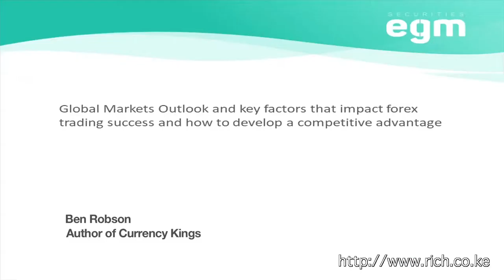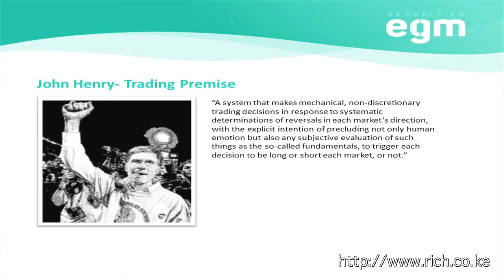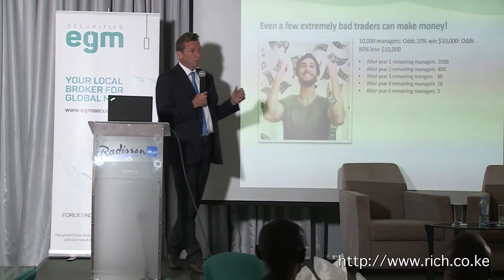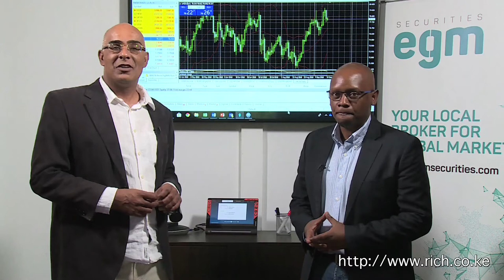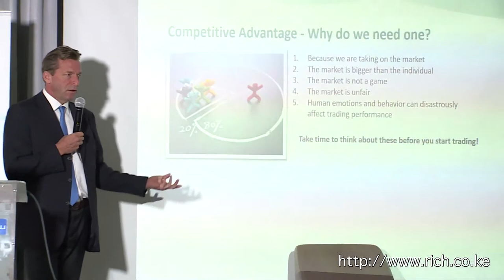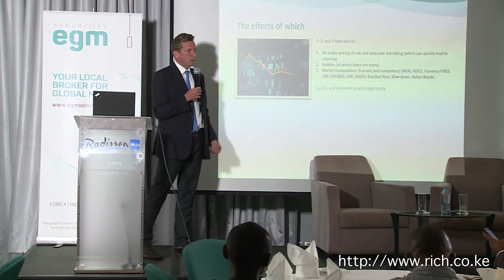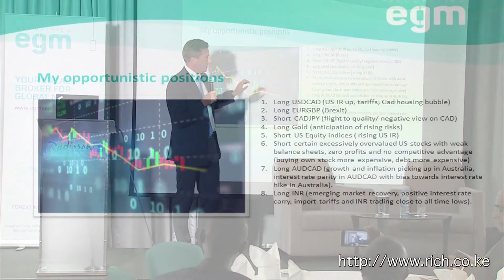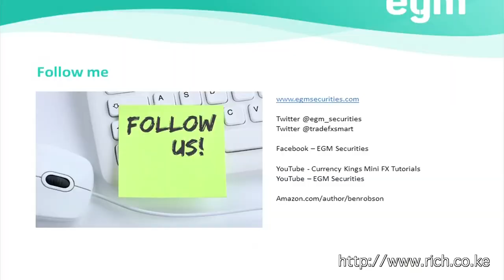Global Markets Outlook With Ben Robson Author Currency Kings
.@egm_securities, @TradeFXsmart  Ben Robson, Nanyuki, Prudential Bache, MF Global, FX Markets, George Soros et al, Currency Kings